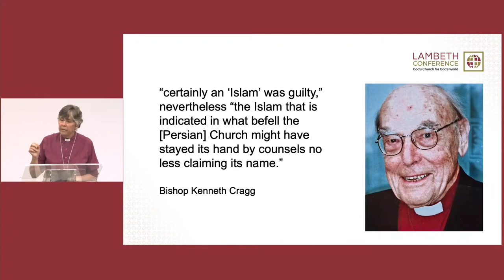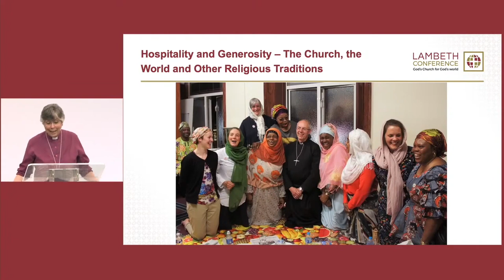Bishop Guli's keynote address at Lambeth Conference Plenary session on Interfaith Relations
The Rt Rev Dr Guli Francis-Dehqani, the Bishop of Chelmsford, delivered the keynote address at the at the Interfaith Plenary which took place at the Lambeth Conference on 4 August.